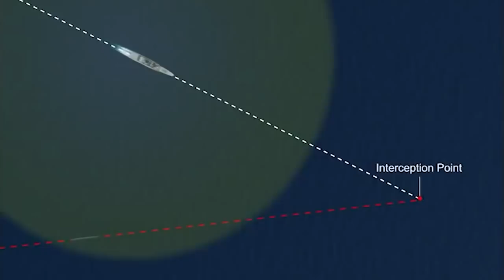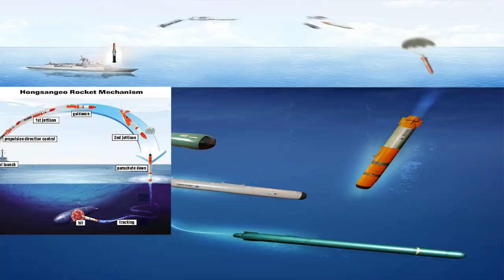India Successfully Tests “Game Changer” Smart Torpedo System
India conducts successful flight test of indigenously developed "game changer" SMART torpedo system ,on Monday, that is on October 05, 2020
The Supersonic Missile Assisted Release of Torpedo (SMART) was tested at 1145 hours from the APJ Abdul Kalam Island, earlier known as Wheeler Island, off the Odisha coast.
The indigenously developed SMART torpedo system, which the DRDO said will be a “game changer” in anti-submarine warfare, marking yet another milestone in strengthening the country’s maritime strategic capabilities,